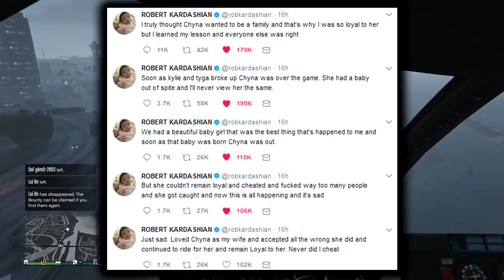Rob Kardashian Vs Blaac Chyna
Rob Kardashian

ADD ME ON SNAPCHAT TO GET A COOKIE!

Rob Kardashian
Rob Kardashian
Blaac Chyna